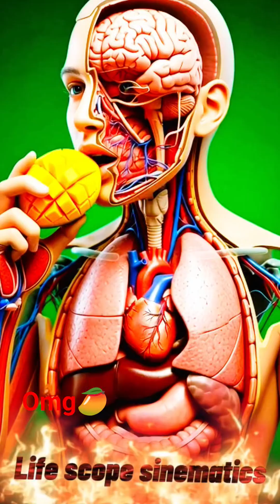Eat ONE Mango… And Watch What Happens in Your Stomach 😱🥭”shortvideo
Eat ONE Mango… And Watch What Happens in Your Stomach 😱🥭”shortvideo cinematicanatomy scienceWhat happens inside your body after you eat a mango?
This video takes you inside the human machine — deep into the stomach, intestines, brain, muscles, and bloodstream — to show the mind-blowing science of how a simple mango triggers a full-body transformation.
Watch as 3D cinematic anatomy reveals mango pulp breaking down, nutrients glowing like golden energy particles, and your organs lighting up with power. See your brain fire with focus, your muscles recharge, your gut microbiome explode with life, and your entire body radiate unstoppable energy.‎InsideTheBody​ ScienceExplained​ HumanBody​ AnatoX​ HealthFacts​#
‎Ginger#Ginger​ HealthFacts​ InsideYourBody​ AnatoX​ Science​ Wellness​Ginger​ HealthFacts​ InsideYourBody​ ScienceExplained​ HealthyLiving​ HumanBody​ AnatoX​ Wellness​ NaturalHealing​ UK​ USA​